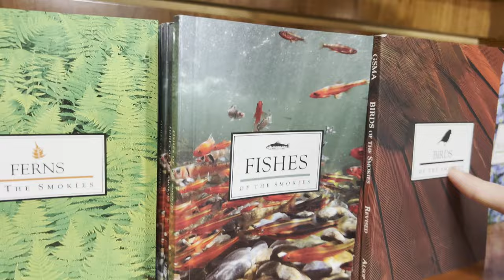Cades Cove and the Townsend Wye!